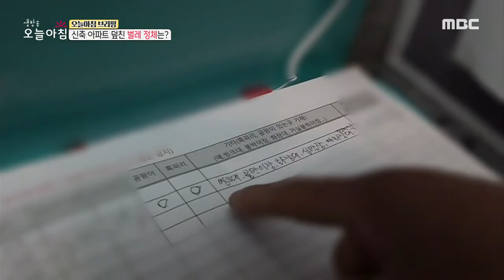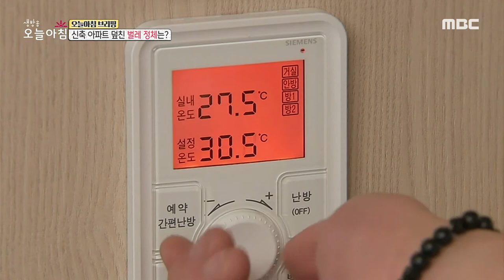[생방송 오늘 아침] 신축 아파트 덮친 벌레 정체는?, MBC 210419 방송